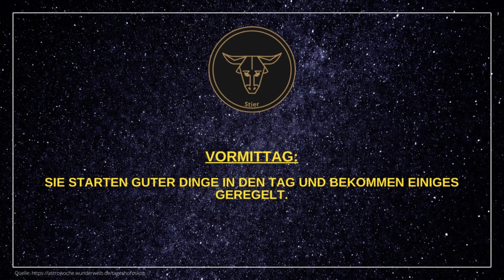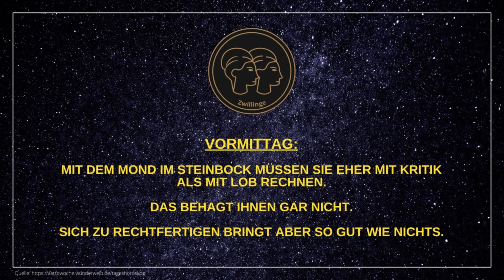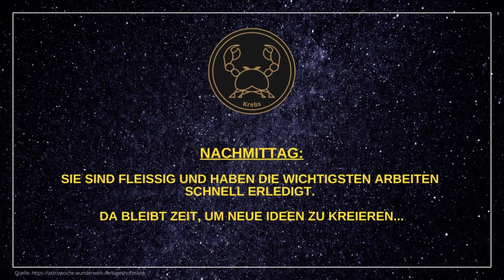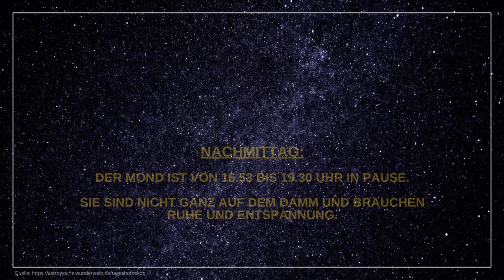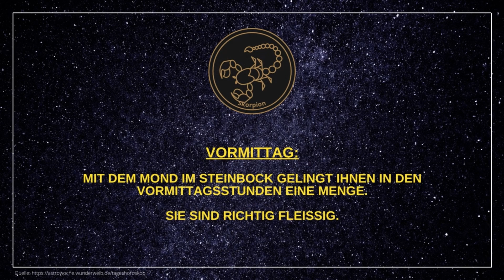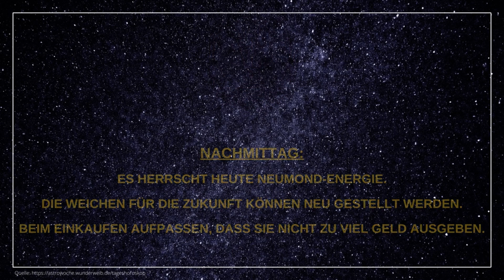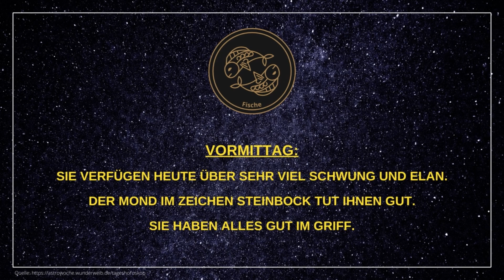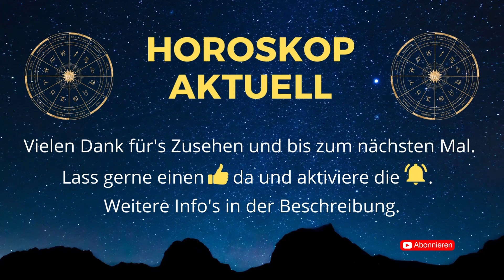Tageshoroskope für Samstag, den 21.01.23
Hier findet ihr die aktuellen Tageshoroskope für alle 12 Sternzeichen (Widder, Stier, Zwillinge, Krebs, Löwe, Jungfrau, Waage, Skorpion, Schütze, Steinbock, Wassermann, Fische) für heute - Samstag, den 21.01.23.

Ich wünsche euch ein schönes Wochenende! 🌟

🎞️ Kapitelübersicht 🎞️
0:00 Widder
0:46 Stier
1:26 Zwillinge
2:06 Krebs
2:46 Löwe
3:26 Jungfrau
4:06 Waage
4:46 Skorpion
5:26 Schütze
6:06 Steinbock
6:46 Wassermann
7:26 Fische

➡️ Weiterführende Info's ⬅️
⏩ Folge deinen Sternen: Dein persönlicher Astro-Guide, um dein volles Potenzial zu leben - von Palina Rojinski*

Der sympathische TV-Star möchte uns mit ihrem Astro-Ratgeber Kraft und Halt in dieser wilden Welt geben, die uns immer wieder auf die Probe stellt. Der ewige Kreislauf von Sonne, Mond und Sternen gibt uns einen verlässlichen Fahrplan an die Hand, eine Richtung, in die unser Herz gehen soll – und plötzlich tun sich wundervolle Wege vor uns auf. Denn wie Palina selbst sagt: „Wir alle haben den Supernovaglow in uns!“

KOSTENLOSES Meditations-Album!